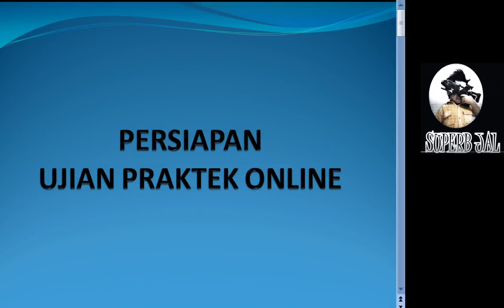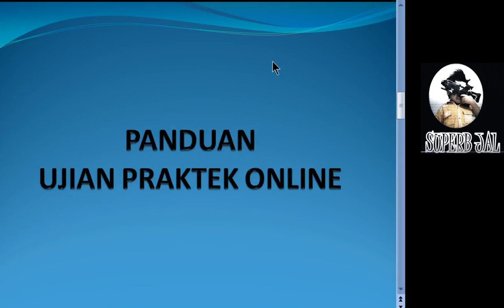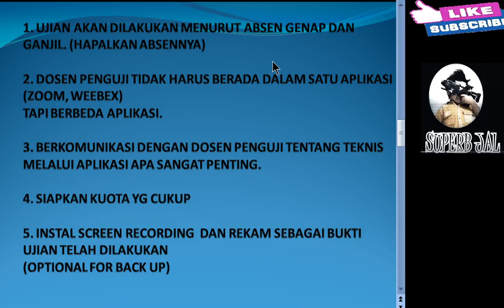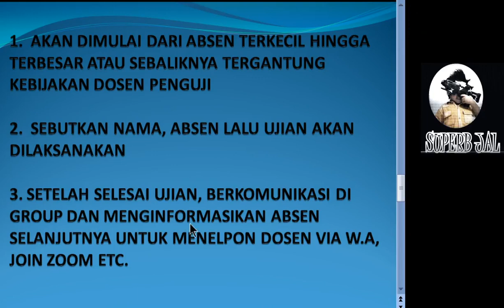PANDUAN UJIAN PRAKTEK F.O ONLINE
footage ini sengaja dibuat untuk memberikan informasi tentang hal yang perlu dipersiapkan dan teknis pelaksanaan ujian praktek F.O online. Sebagaimana kita ketahui, pandemic covid memaksa kita untuk melaksanakan ujian online. Oleh karena itu, beberapa hal harus dipersiapkan secara detail demi kelancaran ujian adik-adik mahasiswa. segala sesuatunya telah dipaparkan silahkan disimak dan dibagikan ke rekan-rekan semua agar nanti pada saat ujian dapat melaksakan dengan lancar dan hasilnya memuaskan. salam SUPERJAL!!!